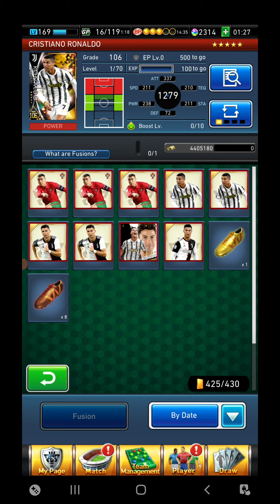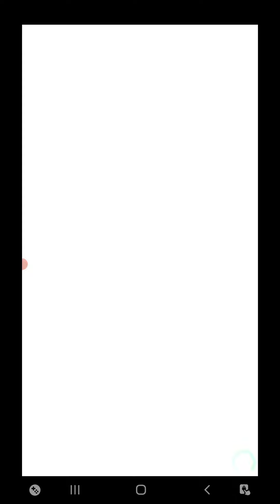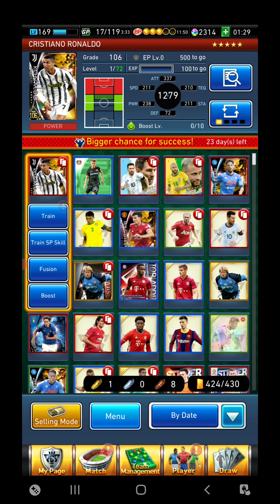EFootball Champion Squad - Who to choose for the free relaunch 5Stars player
New EFootball Champion Squad, new upgrade from Pes card collection.
i decided to choose Ronaldo 😍
because, have selectable skills and still have a good future compare to other black card

PES Card Collection ID: 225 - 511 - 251

In PES CARD COLLECTION (PESCC), you collect cards of the world's most famous football players to create the ultimate team! While you search for the perfect formation for your team, you can enjoy training your players and develop your squad. When you feel like gauging your team's progress, you can do so by playing matches in real time against rivals from across the globe.

Using data from the long-running PES series, matches in PESCC play out in gorgeous 3D. This allows you to feel the joy of every goal you score and the pain of everyone you concede as if you were really there. You can even let others know your exact emotions by sending unique stickers during a match.

With the new 'Elevens Match' feature, you bring your squad's top star to the changing room along with 10 other users to form a full team of 11 players.

The Championship is a tournament played on a global scale and is held regularly. The intense matches are your chance to prove to your rivals who's the strongest and are a great way to compare your team with others.

- Player Cards with real-life players!
Players from the world's top national teams are here, including Argentina, Brazil and5 Portugal, as well as stars from some of the most popular club teams, including FC Barcelona, Liverpool FC, ARSENAL FC and BV BORUSSIA 09 DORTMUND. All the cards feature high-quality player photographs. Collect your favourite players, train them up and build your own unique team of superstars!

- Communicate in matches using stickers!
You're the one who collects the players and decides your formation, but the match itself plays out automatically. If you're playing against user from a different country, you can still communicate during a match with a range of unique stickers. There are stickers to convey the whole spectrum of emotions fans and managers go through during a match, all quickly and conveniently available to use. PESCC is the new language of football!

- Real-time matches with 11 users!
The best way to check your team's progress is by playing matches against other users, and in PESCC you can do this whenever you like and in real time. Ranked Matches could put you up against strong opponents you've never met before, whereas Friendly Matches are played between two friends. In Elevens Matches, you and 10 other users choose the single best player from your squads to form a team of 11 and play matches in real time against users from around the world. You'll have to work together with your teammates for a gaming experience like nothing else!

- Join your friends from around the world in frequent festivals!
In PESCC, the Championship is a mammoth tournament held regularly to determine the very best team. With a range of campaigns and special draws, festivals have something for everyone. They're a great opportunity for you and users from all over the planet to quickly boost your teams. We hope you enjoy them!

If you like my Video, please support!
3) Click that Bell button to get notified of the latest video

Credit: Konami

ウイニングイレブンカードコレクション